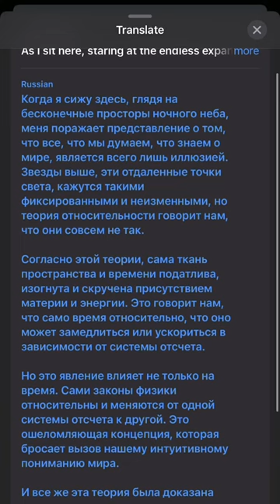Подписывайтесь и не пропустите полное видео о chatGPT